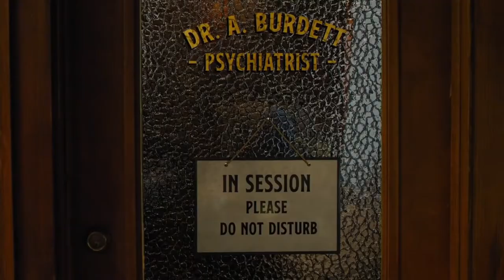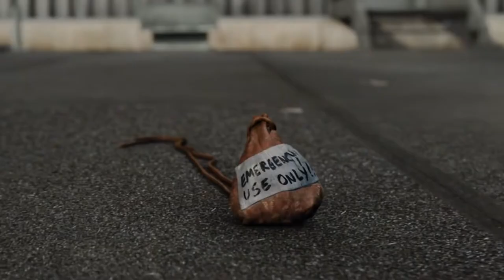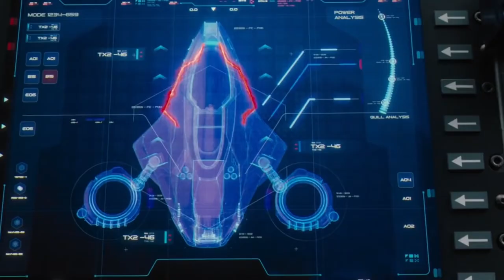Sonic the Hedgehog 2020 Film Explained in Hindi Urdu Full Summarized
Sonic the Hedgehog (2020) Animated Drama movie explained in Hindi Urdu. The American Fantasy animation-fiction movie "Sonic: the Hedgehog” story summarized with a full ending in  explanation. The Plot is about  Hedgehog, a mammal named "sonic" . He lives on a unique planet. And he is the fastest runner of his place . Being envious , many other creatures have turned against him. His guardian, an owl instructs him to move to another planet. For this reason, it gives him a bag, having rings. And each ring opens in another place, turning into portals. First of all , he moves to the planet "Earth" where he dwells in a cave.  And there is another character "Tom" who is the police officer and "Sonic" loves him because he has tender feelings for animals, In this way, a villain doctor appears who starts investigation about "sonic" to catch him , using his robots. Because he had known that "Sonic" has an electric energy which is very useful even his quill also possesses it.  He begins to pursue him. "Tom , a police officer, helps "Sonic", knowing about him. Even they move to different places through ring portals while  escaping the doctor. In the end, "Sonic" sends that doctor to his own planet through a portal and he himself lives in the land of "Tom". Tom and his wife give him a very comfortable room. Then a new creature two tailed fox is seen which seems as if it has appeared from Sonic's planet.